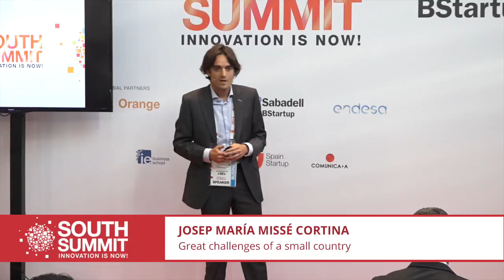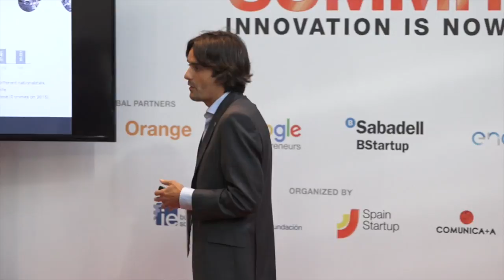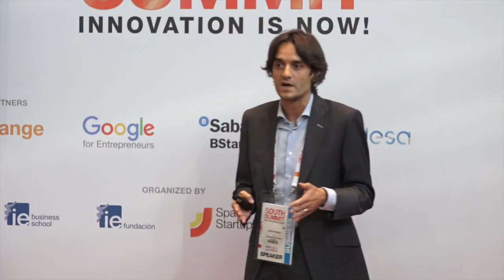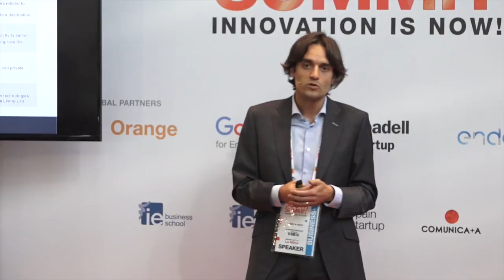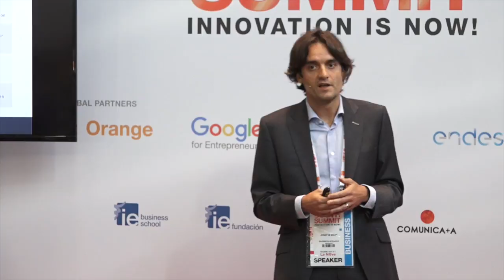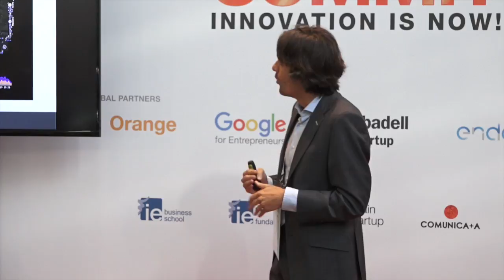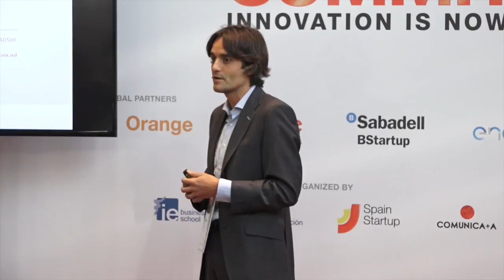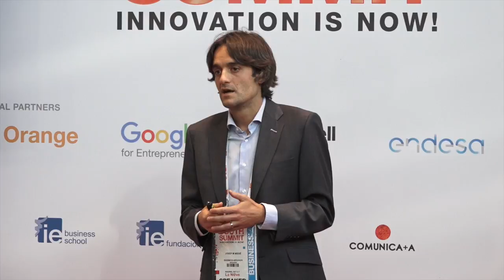South Summit 2016 - Josep María Missé Cortina - Great challenges of a small country